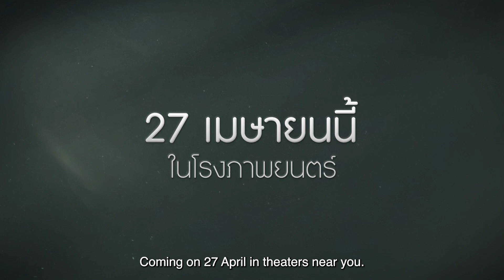“ต๋อง” หัวโจก จอมป่วนประจำแก๊ง | รักแรกโคตรลืมยาก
คิดถึง ครั้งแรก อีกครั้ง
27 เมษายนนี้ ในโรงภาพยนตร์

Subtitles
Vietnamese : Bad Buddy VNFC OhmNanon.